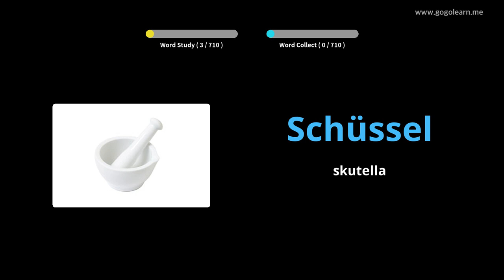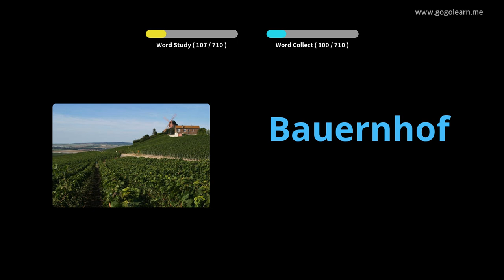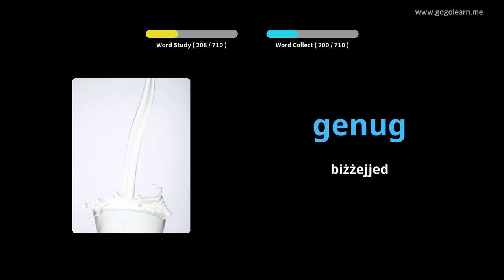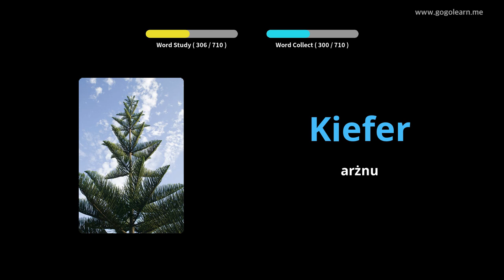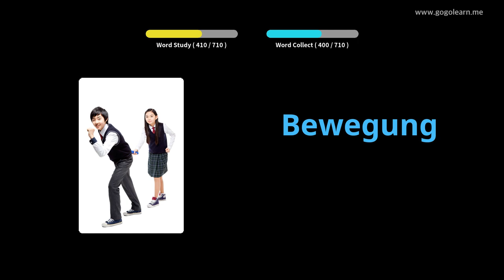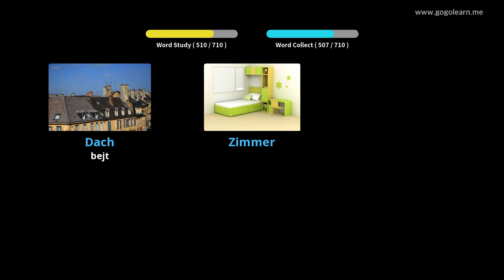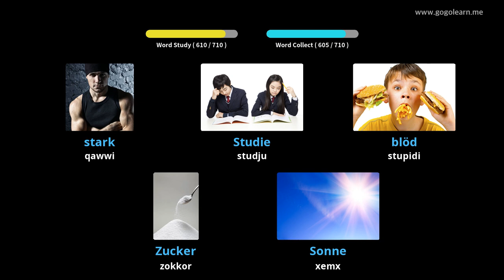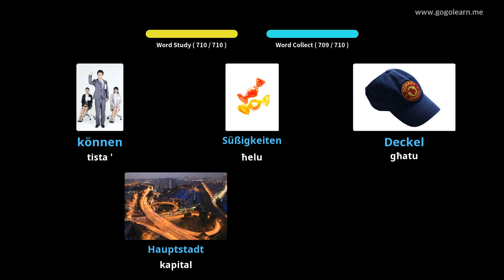Vokabolarju Ġermaniż tat-tfal |Golearn